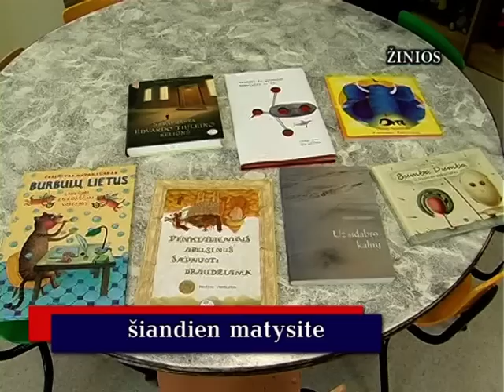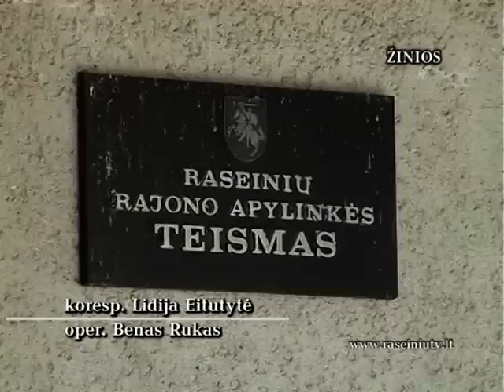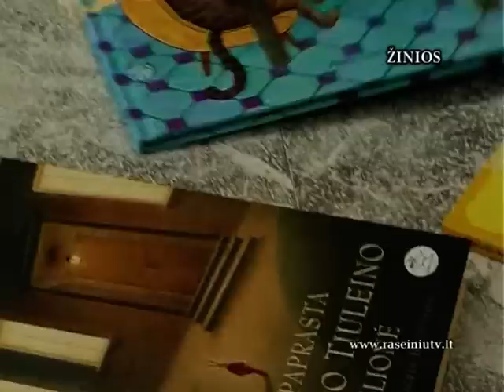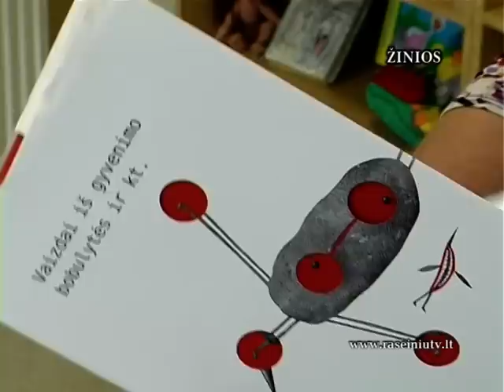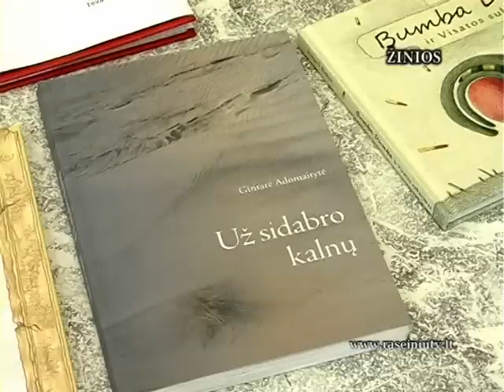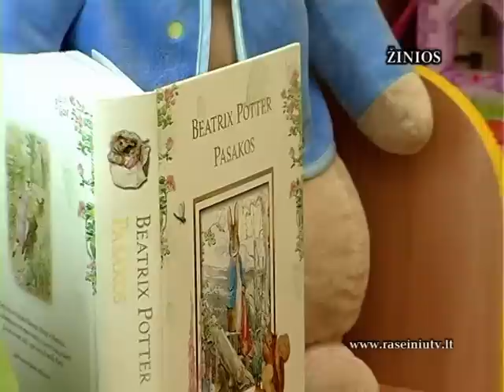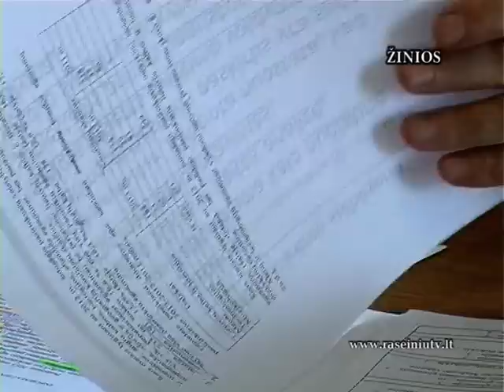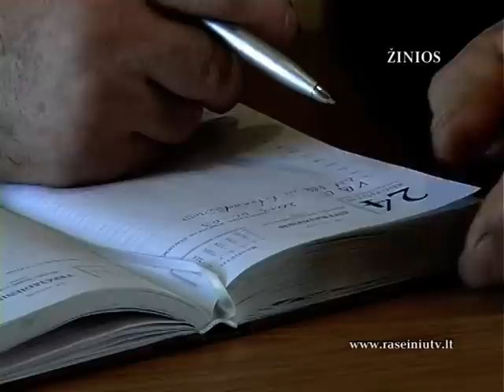Raseinių krašto žinios 2013 04 04